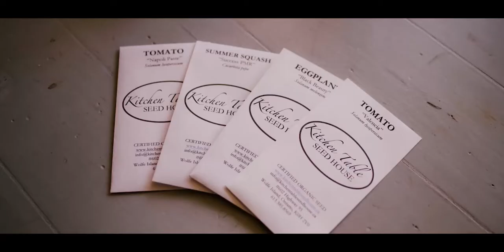Open Farms 2020 - Q&A, Growing Fruits and Vegetables - 23 Sep 2020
During this one hour session we talked to Kathy Rothermel of Kitchen Table Seed House, and Josh Suppan of Fat Chance Farmstead about growing fruits and vegetables in Frontenac. We talked about where seeds come from and how they turn into plants, how to tell if you have healthy soil and how to make it healthier, how to care for different plants, identifying and dealing with disease and bugs, and the rewards of being a small-scale farmer.

Streamed live and moderated by Frontenac County Community Development Officer, Alison Vandervelde on 17 September, 2020.

Visit: OpenFarms.ca

Open Farms is an annual event that connects consumers to real food, real people, and real farms. It usually takes place on a single day at farms across Frontenac County. In 2020 it's all online from September 14 through October 9. Visit OpenFarms.ca for more.